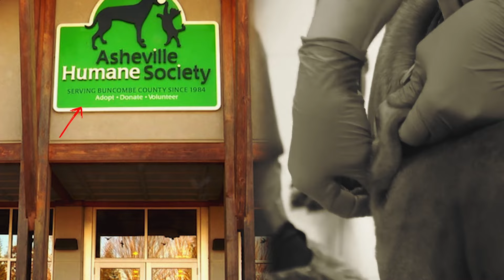Ausgesetzter Hund saß im Regen und wollte nicht gehen. Was dann geschah, wird dich zu Tränen rühren!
Als Valinda an diesem Morgen aus ihrem Haus trat, wollte sie in ein paar Minuten zurückkehren. Sie brauchte nur ein paar Dinge aus dem Lebensmittelgeschäft auf der anderen Straßenseite und verließ deshalb ihr Haus in Flipflops und Schlafanzug. Doch etwas Unerwartetes erregte ihre Aufmerksamkeit. Ein trauriger Hund saß mitten auf der Straße im strömenden Regen und schien nicht daran interessiert, sich zu bewegen. Was Valinda als Nächstes tat, wird dich zum Weinen bringen, aber auch daran erinnern, dass es noch gute Menschen auf der Welt gibt.